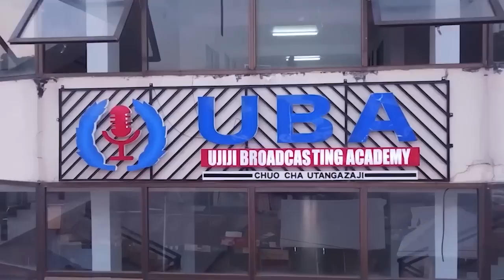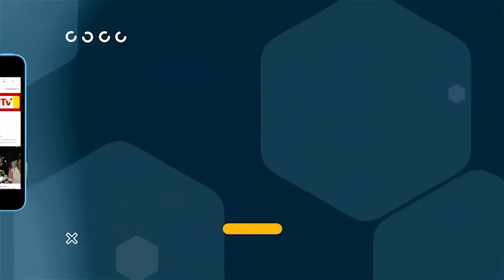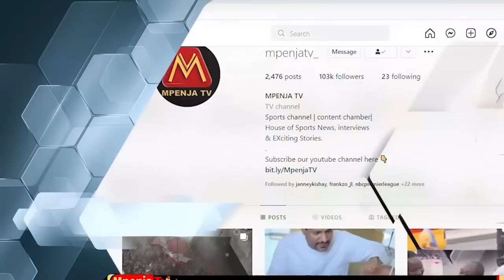NAHODHA WA ASAS FC AFUNGUKA/TUNAWAJUA YANGA/WACHEZAJI WETU WANASHABIKIA YANGA/WAELEZA MAANDALIZI YAO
Mwakilishi wa kocha mkuu wa ASAS Fc ya Djibouti pamoja na Nahodha wa timu hiyo wamezungumza na waandishi wa habari kuelekea mchezo wao wa awali ligi ya mabigwa Africa dhidi ya Yanga dimba la Chamazi complex chamazi